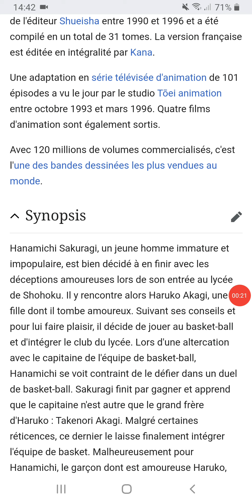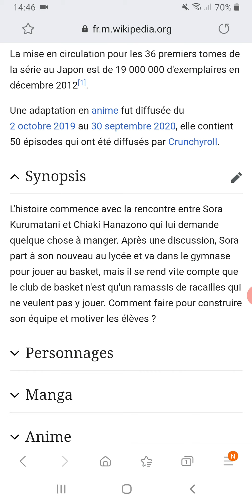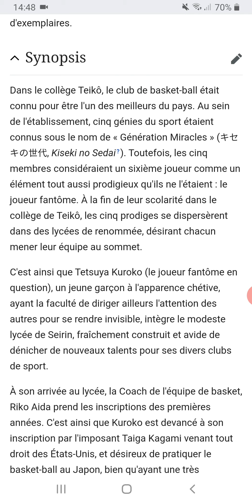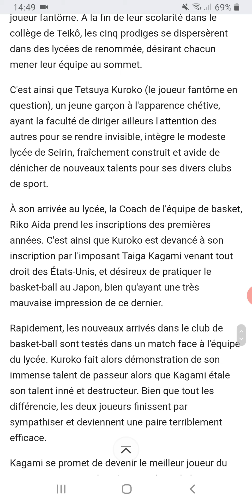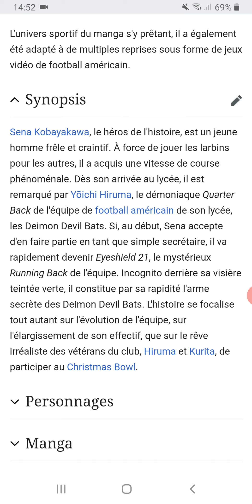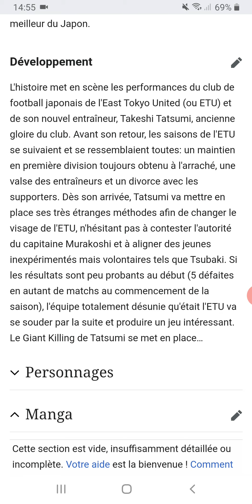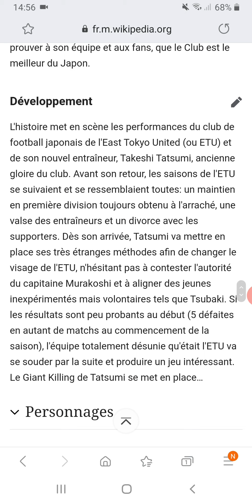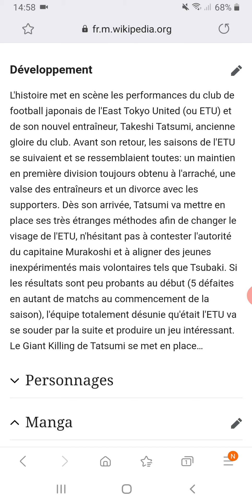5 ANIMES DE SPORT À REGARDER PENDANT LE CONFINEMENT ! (hors séries #1)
J' espère que cela vous aura fais découvrir quelques  pépites  pour passer le temps !